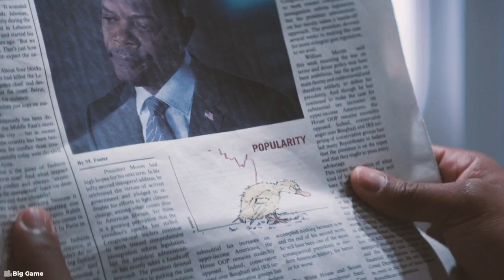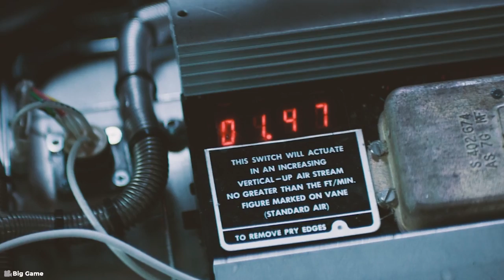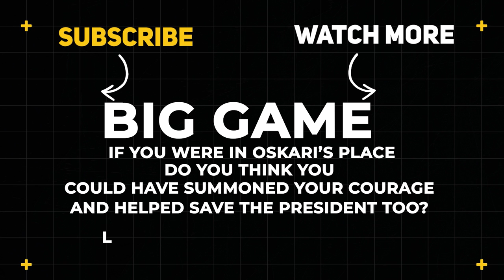Young Teenager Rescues the President of The United States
This Is a Story Recap for A Drama Movie Called Big Game